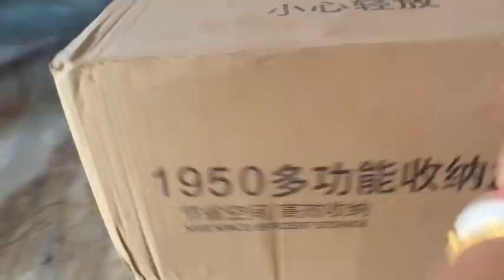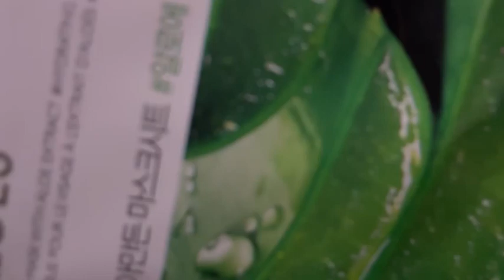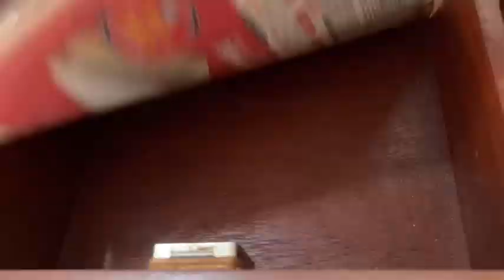Vanity Reorganization & Makeover | Dressing Table Makeover | Vanity Tour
Product Link : Delavala Makeup Organizer Box, Cosmetics Storage Display Holder with Drawers, Portable Handle, Fully Open Waterproof Dustproof Lid, Great for Bathroom, Dresser, Countertop